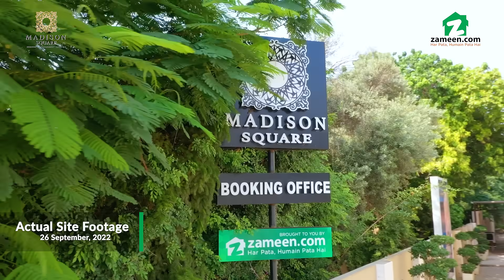Madison Square - Construction Update October 2022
Madison Square – Exquisitely Crafted for an Unparalleled Lifestyle
The exclusive residential community of Gulberg in Lahore needs no introduction. The posh neighbourhood is dotted with elegant skyscrapers, high-end residences, upscale business centres, beautiful green spaces, and an eclectic mix of eateries. A venture of Enaara Developers, a reliable name in the property sector of Lahore, the high-rise complex addresses the rising demand for hotel apartments and commercial shops in Gulberg with its thoughtfully curated inventory and exceptional amenities. Madison Square is an extravagantly furnished residential and commercial hub commanding a prime location in Gulberg, Lahore. Soaring 25-storeys above the ground. The project has been approved by the Lahore Development Authority (LDA) & FBR.